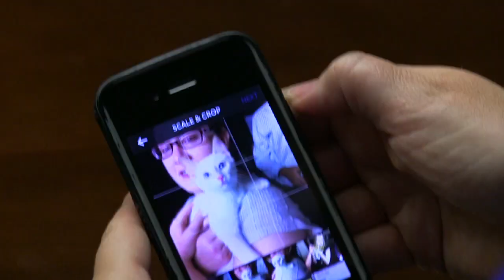Boring meetings made better with KITTENS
Are you tired of boring meetings? Then you need a kitten. See how Nacho and Salem make every meeting better.